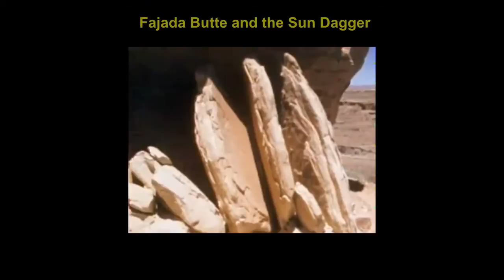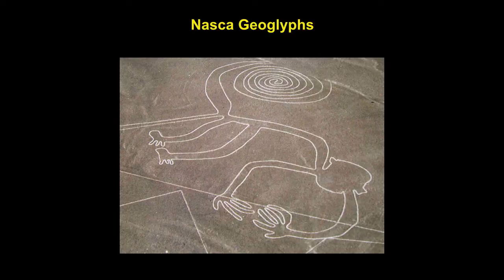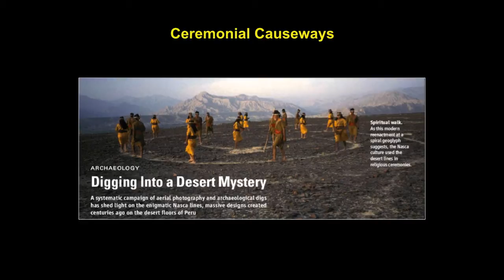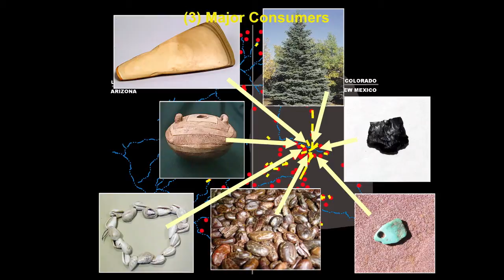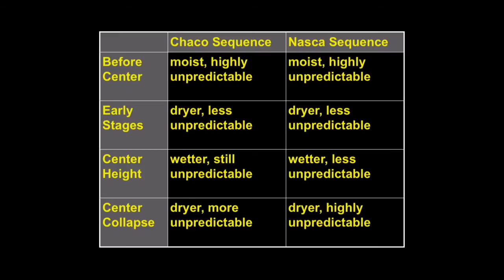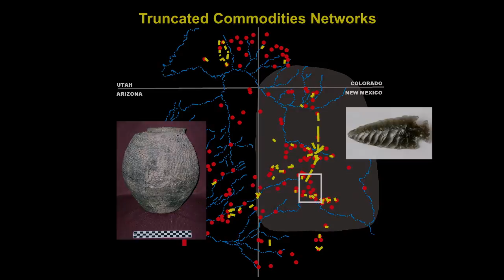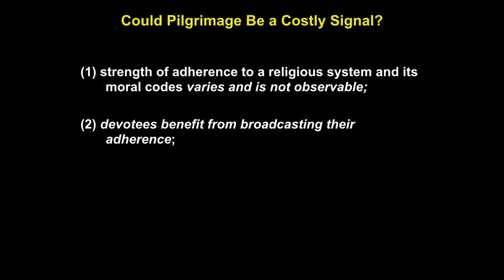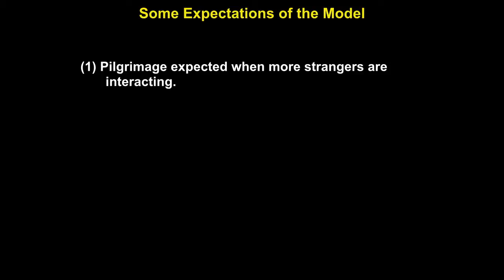A Tale of Two Pilgrimage Centers: Chaco and Nasca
John Kantner

The New Mexico History Museum Auditorium